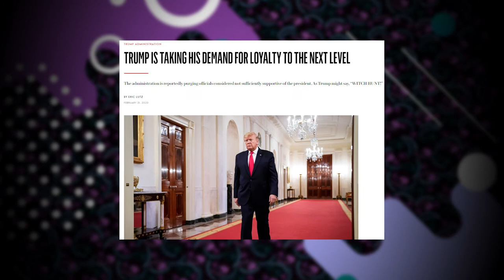Spy in the House | S01E03 | Cool Channel Dallas Guide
Dallas Episode Guide (Spy in the House): J.R.'s secretary Julie (Tina Louise) exposes shady Ewing dealings to Cliff Barnes when J.R. mistreats her. Pamela, of course, takes the blame.

Episode: Spy in the House

CHAPTERS:
0:00 - Intro
0:47 - Recap
5:16 - Review

Cool Channel reviews Spy in the House from Dallas, Season 1, Episode 3. Directed by Robert Day. Written by David Jacobs and Arthur Bernard Lewis. Starring Barbara Bel Geddes as Miss Ellie, Jim Davis as Jock Ewing, Patrick Duffy as Bobby Ewing, Victoria Principal as Pamela Ewing, Larry Hagman as J.R. Ewing, Charlene Tilton as Lucy Ewing, Linda Gray as Sue Ellen Ewing, Ken Kercheval as Cliff Barnes, and Steve Kanaly as Rey Krebbs.